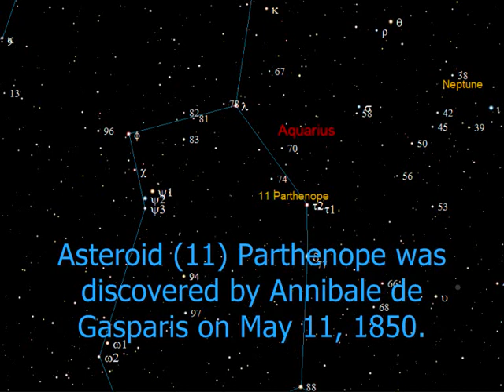Asteroid (11) Parthenope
Asteroid (11) Parthenope is at Opposition on the 3rd September, 2012.

Magnitude: 9.0
Distance to Earth: 1.216 AU
Distance to Sun center: 2.223 AU